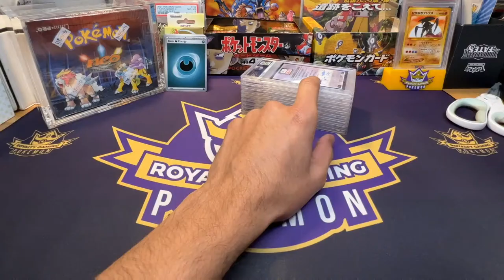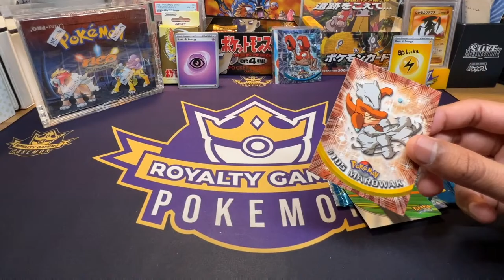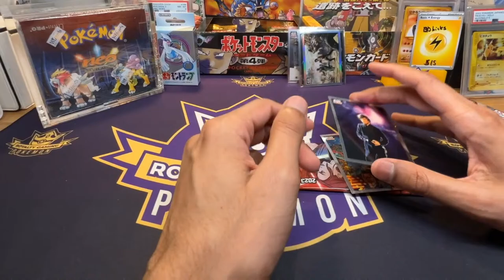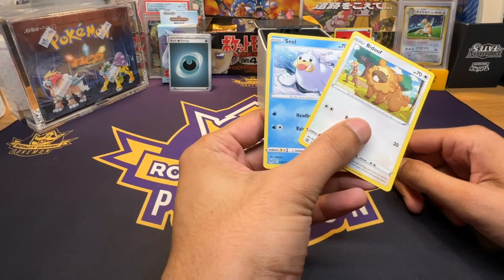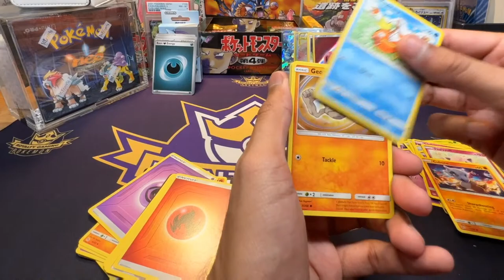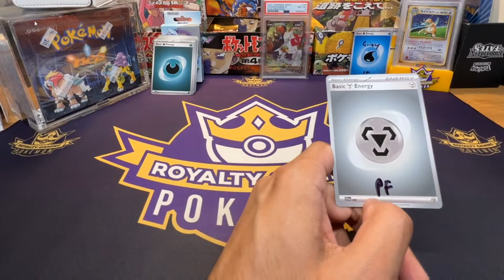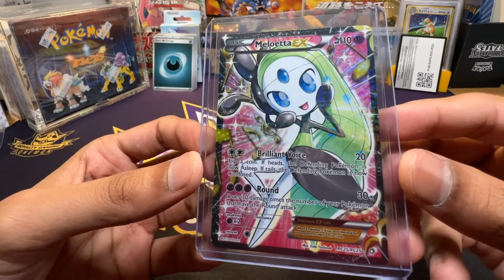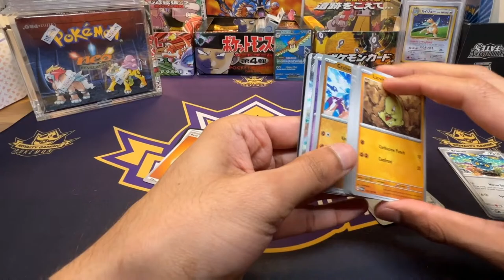SMALL PSA RETURN, NEW VINTAGE, & POKER DECK!! - ONLINE POKEMON SHOP!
*PURCHASE INSTRUCTIONS (PRICES IN USD)*
1) Prices are listed below - add up what you want and add $5 for shipping. International buyers can pay shipping later when calculated (Usually $20USD)
3) Send me your Full Name/Address/Email on Discord or Instagram
4) Only Hits are sent by default. Ask for reverses/holos in your note, and you'll get them too.

*Orders are held for up to 6 months, if you have not provided shipping information and have not requested shipping within 6 months, your cards are subject to forfeit*

*✠ MODERN ENGLISH POKEMON*
S&V Base $4
S&V Paldea Evolved $4
S&V Obsidian Flames $4
S&V Paradox Rift $4
S&V Temporal Forces $5 (Box $162)
S&S Astral Radiance $5
S&S Silver Tempest $5
S&S Fusion Strike $6
S&S Brilliant Stars $6
S&S Lost Origin $6
S&S Chilling Reign $6
S&V Paldean Fates $7
S&S Crown Zenith $7
S&S Shining Fates $7
S&V 151 $8
Merlin Pkm Stickers $8
S&S Celebrations $10
S&S Champion's Path $14
S&S Evolving Skies $15
X&Y Breakpoint $16
S&M Burning Shadows $16
S&M Ultra Prism $24
S&M Hidden Fates $25
Spanish Ruby Sapphire EX $25
Spanish HGSS $25
X&Y Evolutions $28
S&M Cosmic Eclipse $30
S&M Shining Legends $35
X&Y Phantom Forces $60
S&M Team Up $60
Topps Series 1 $65
Topps Series 2 SO
Generations $70
XY Flashfire $75

*✠ MODERN JAPANESE POKEMON*
Sv4K Ancient Roar $3
Sv4M Future Flash $3
Sv5m Cyber Judge $3
Sv5k Wild Force $3
Sv15 Scarlet $4
Sv2P Snow Hazard $4
Sv3a Raging Surf $4
Sv1a Triplet Beat $4
Sv3 Ruler Of Black Flame $4
Sv1V Violet $6
SV4a Shiny Treasure $10
Sv2a Pokemon 151 $12
S12a Vstar Universe $15
Yu Nagaba Eevee Pack $25

*✠ KOREAN POKEMON*
KR Eevee Heroes $3
KR  Blue Sky Stream $3
KR 151 $4

*✠ VINTAGE PACKS*
JP Jungle $235
JP Fossil $235
JP Gym Heroes $250
JP Neo Discovery $275
JP Rocket $275
JP Gym Challenge $300
B&W Base $100
Legendary Treasures SO
Boundaries Crossed $150
Dragons Exalted $165
HGSS Triumphant $225
HGSS Unleashed $250
Majestic Dawn $250
Supreme Victors $300
Undaunted Espeon Deck $300
Jungle Blister $350
Fossil Blister $350
Heavy Fossil MBG -$450- $400
Heavy Jungle MBG -$450- $425
Ex Power Keepers $500
Topps Chrome $500
Heavy Base Set MBG -$900- $825
Ex Deoxys $1000
Neo Discovery 2 Pack Blister $1200

*✠ BOX BREAKS*
Neo Revelation $550

*✠ LIMITED TIME ITEMS*
2 Vintage Singles $10
151 UPC Promo Set $15
Slab Hitbox $10 - Might Get Bulk
Pack Hitbox $20 - Might Get Bulk
Royal Gauntlet $25
Random PSA Slab $28
Royal 5 Pack $50
Disney 100 Chrome $65

*✠ YUGIOH*
Soulburning Volcano $3
Metal Raiders $4
Invasion of Chaos $4
Spell Ruler $4
Pharaoh's Servant $4
Legend Of Blue-Eyes $5
Rarity Collection $6
Ghosts From The Past 2 $7
Maximum Gold El Dorado $8
Elemental Hero Neos Tin $350

*✠ DRAGONBALL SUPER*
Mythic Booster $2
Saiyan Showdown $3
Beyond Generations $5
Fighter's Ambition $5
Vicious Rejuvenation $5 (Almost Gone)
Dawn of the Z-Legends $7

*✠ WEISS SCHWARZ*
Rebirth Azur Lane $7
ENG Attack on Titan Final Season $4
JP Spy Family $4
JP Dengeki Bunko $4
JP Pixar $6
ENG Picking Up Girls In Dungeon $6
ENG Nazarick Vol 2 $6
ENG Chainsaw Man $6
ENG Sword Art Online Alicization $7
JP Disney 100 $7
ENG HoloLive Productions $8
JP Blue Archive $9
ENG Jobless Reincarnated $10

*✠ One Piece*
JP Kingdom Of Intrigue $4
JP Mighty Enemies $4
JP Memorial $5
JP Wings Of Captain $5
JP 500 Years $5
JP Romance Dawn $6
JP Awakening Of New Era $7
ENG Wings of the Captain $13
ENG Awakening New Era $15
Unofficial Artist Collection $5

*✠ Final Fantasy*
Rebellion's Call $3
Resurgence of Power $5

*✠ DAILY DEALS*
6 Silver Tempest Booster Bundles $162
36 Astral Radiance From Tins $162

*✠ OTHER TCGS*
My Hero Academia $3
Otherverse $4
Star Wars Unlimited $6
Into The Inklands $8
Metazoo Chrome Pack $8
HRO DC Chapter 2 $8
Mario Panini $10
2023 Star Wars Galaxy Chrome $18

*✠ PSA GRADING*
Value Plus Service Level $65/Card